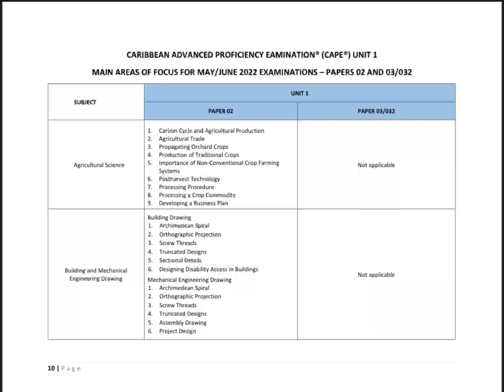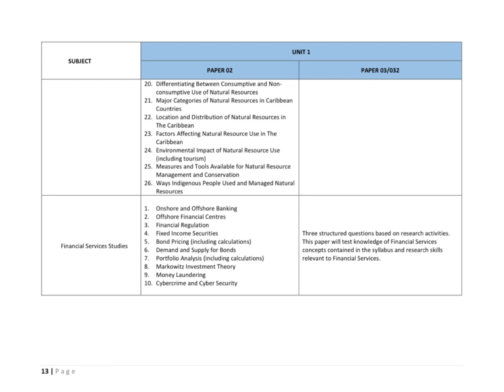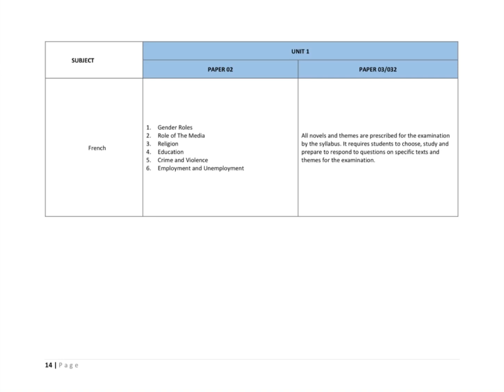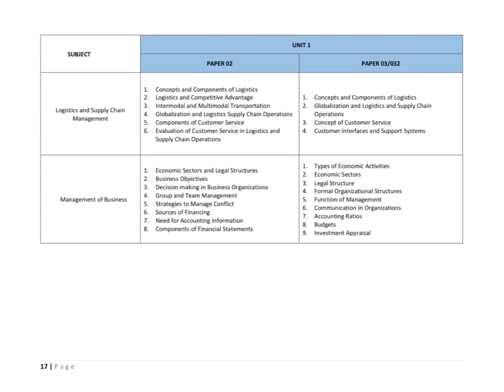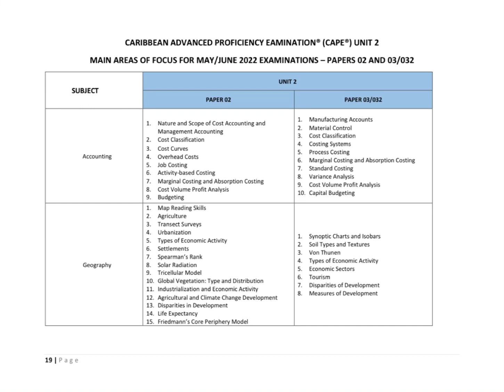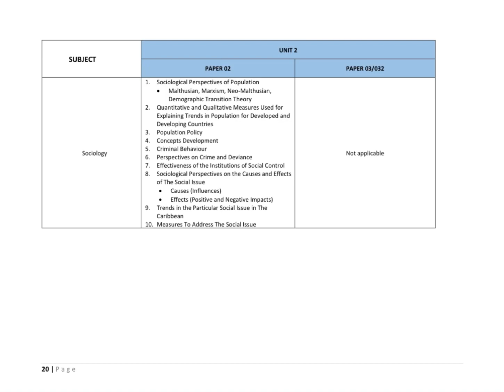CAPE Examinations Broad Topics 2022 Part One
Hi guys this was released by CXC in regards to the first week of your examinations.
Happy studying.